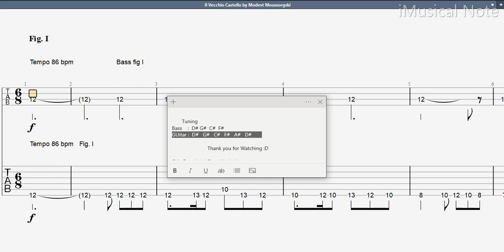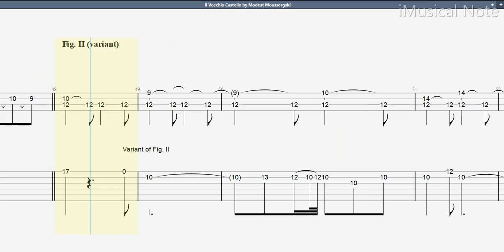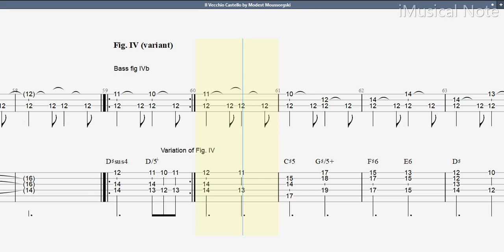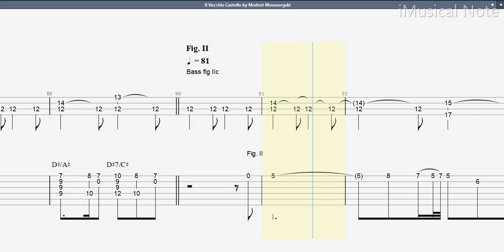Guitar TAB - Modest Moussorgski : Il Vecchio Castello | Tutorial Sheet Lesson